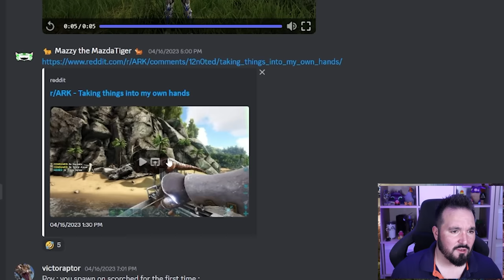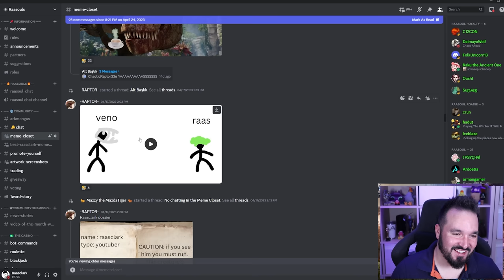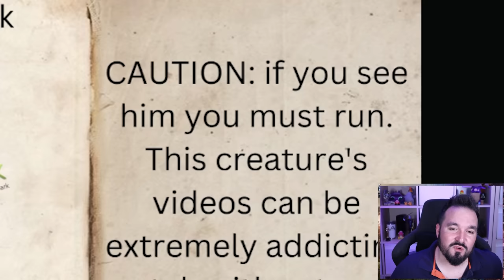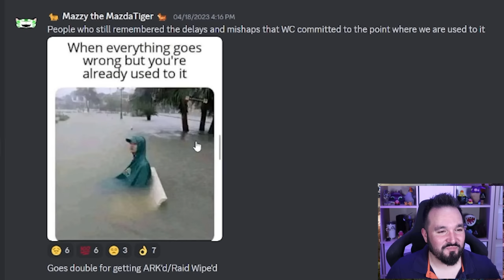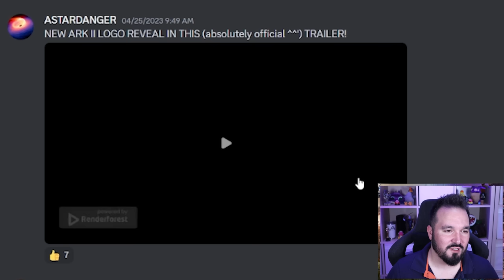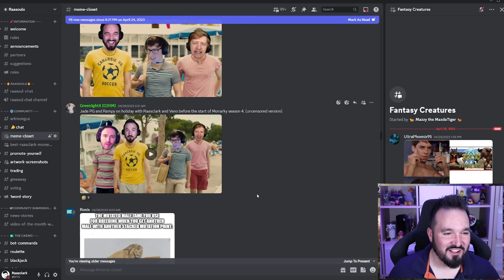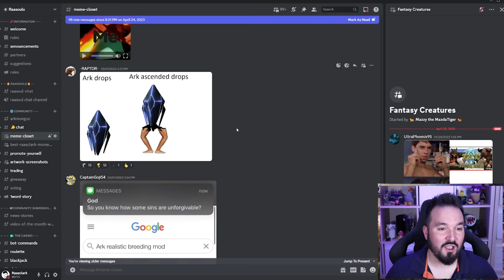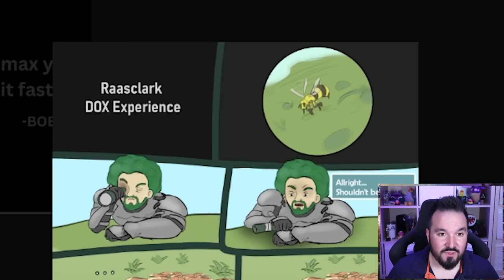I Spy an ARK Meme Compilation!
Looking at a variety of memes & shorts made for ARK Survival Evolved, and reacting to them in 2023. Funny, informative or just plain weird?